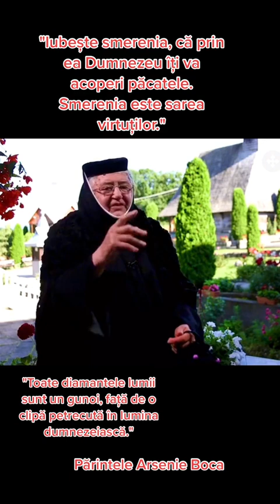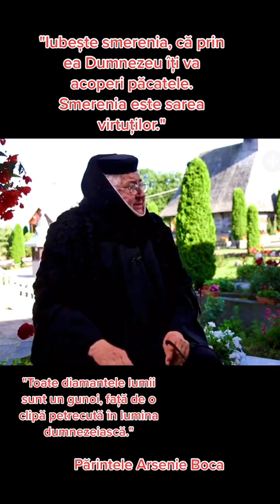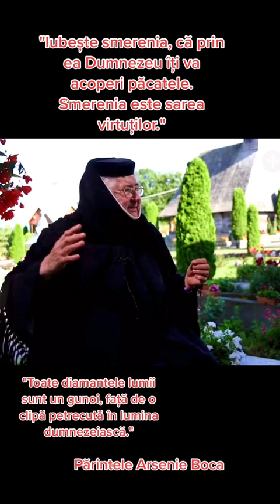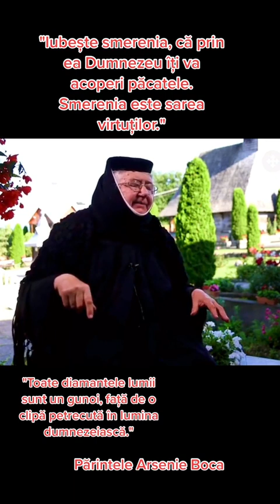Cum a descris Parintele Arsenie Iadul!!!